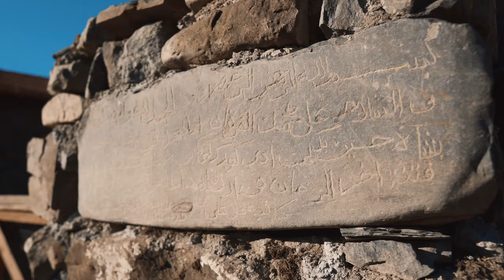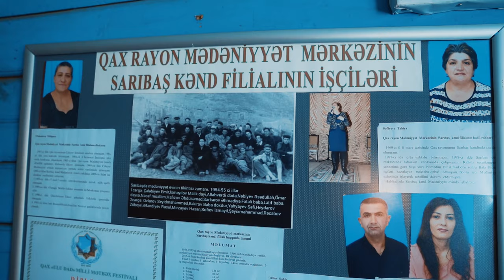Sarıbaş kəndi film